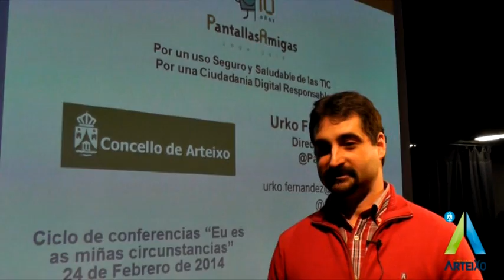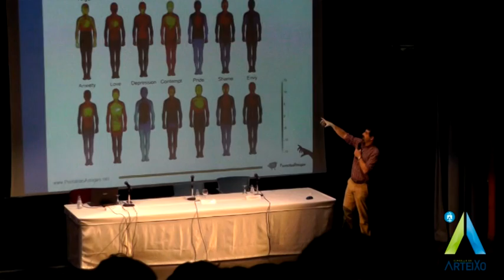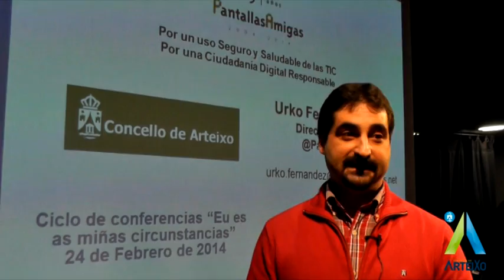"Por un uso seguro e saludable das TIC´s"_Urko Fernández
O ciclo de conferencias para escolares "Eu e as miñas circunstancias" organizado polo Departamento de Educación rematou coa ponencia de Urko Fernández, director de Proxectos de Pantallas Amigas (pantallasamigas.net), "Por un uso seguro e saludable das TIC´s".